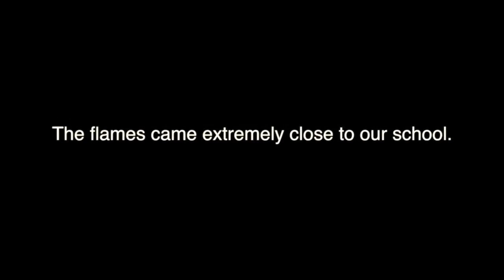Sizzle Reel (CHSTV Application)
This is my "sizzle reel" for my CHSTV application. It is a quick montage of the highlights of my work in the field of broadcasting.